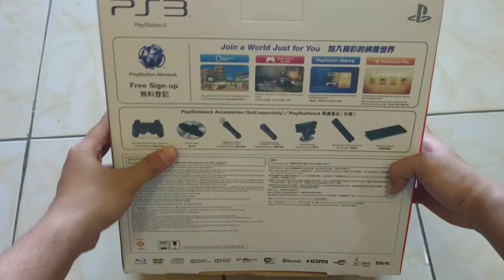UNBOXING PS3 SUPERSLIM